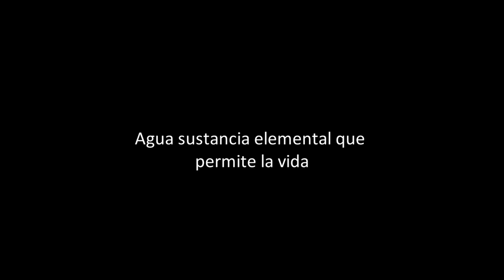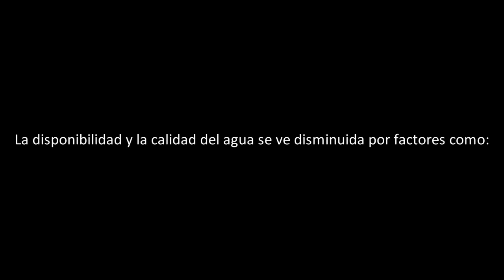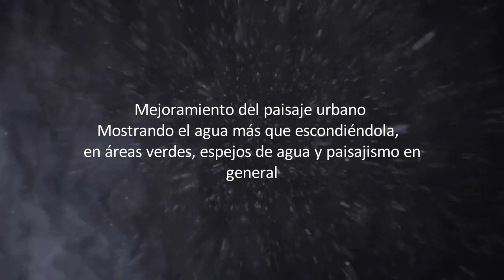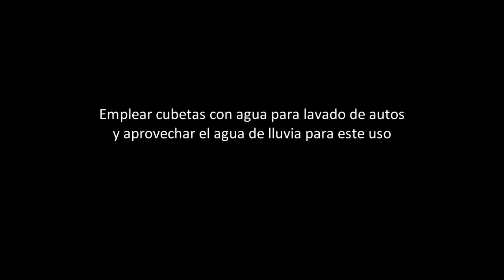Agua Consideraciones en los proyectos de arquitectura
Consideraciones en los proyectos en especial de arquitectura. Para el buen aprovechamiento del agua tanto como elemento arquitectónico, como también en el aspecto de sustentabilidad. Al final como bonus de este vídeo alguna acciones que podemos tomar todos no solo los arquitectos, ya que tomar conciencia como usuarios es el complemento necesario para dar efectividad a todo esto. Este vídeo es únicamente una reflexión.